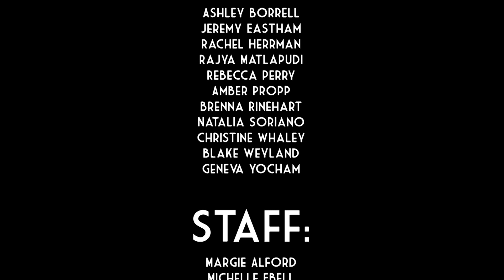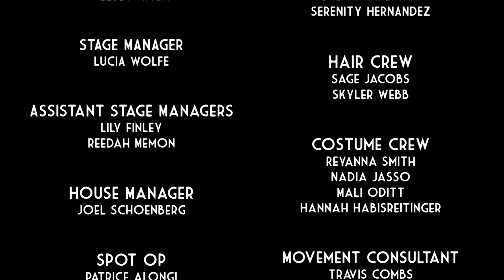The Drowsy Chaperone -- Clear Lake High School 2019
Recorded in the 2019 season at Clear Lake High School
Troupe 1958